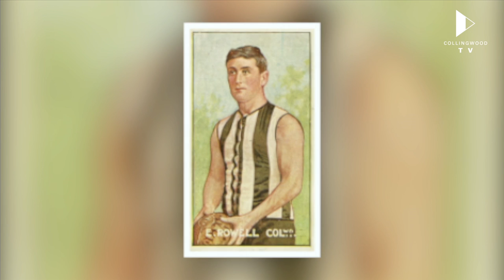Hall of Fame speech: Ted Rowell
Watch John Rowell, the grandson of the late Ted Rowell, address the Crown Palladium on behalf of his grandfather on the night he was inducted into the Collingwood Hall of Fame.